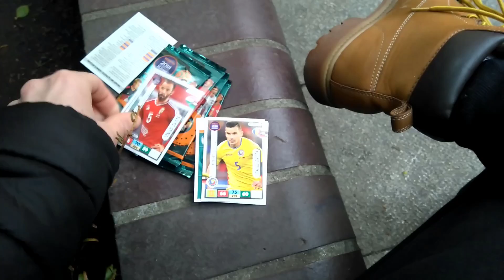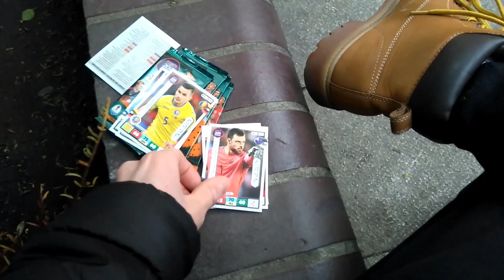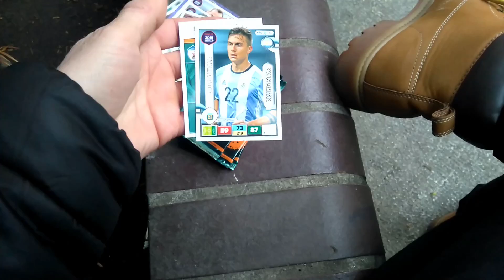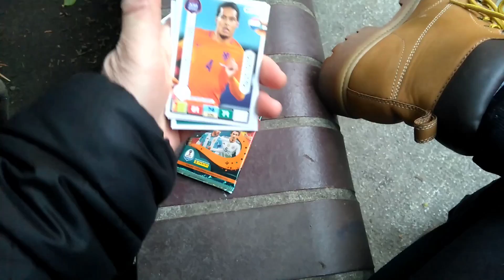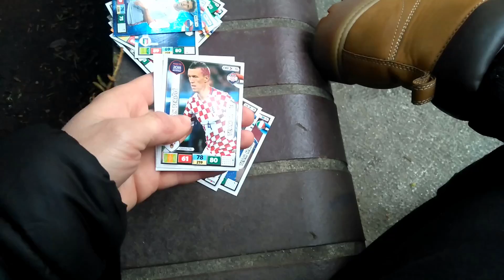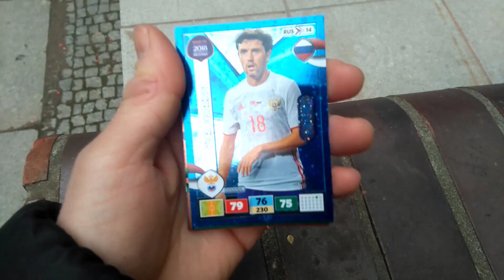UNBOXING NA WROCŁAWSKIM RYNKU ROAD TO RUSSIA 2018 PANINI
Niektórzy ludzie troszke dziwnie patrzyli na mnie gadającego do kamerki ale mam to gdzieś.Czas sie przełamać, zrobiłem to i nie jest to takie trudne :)